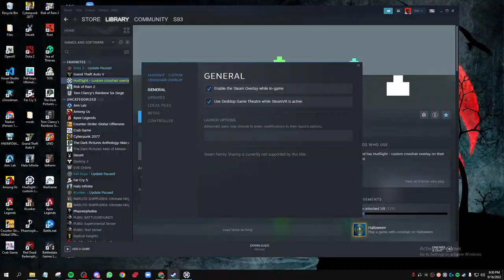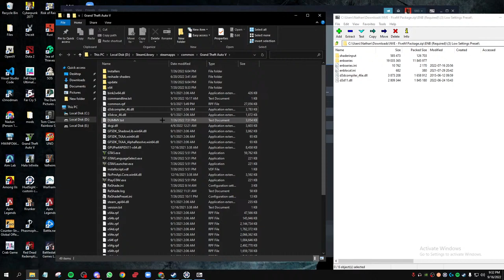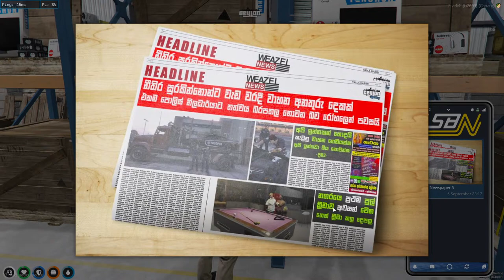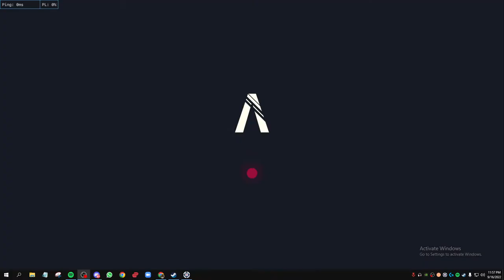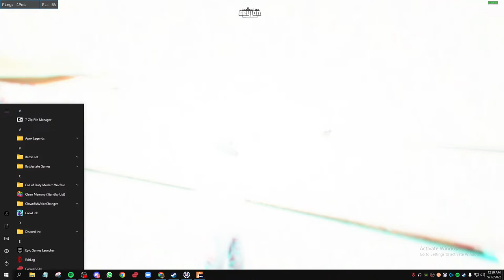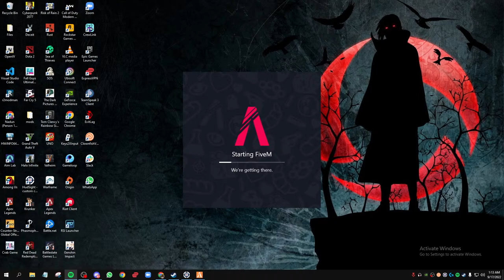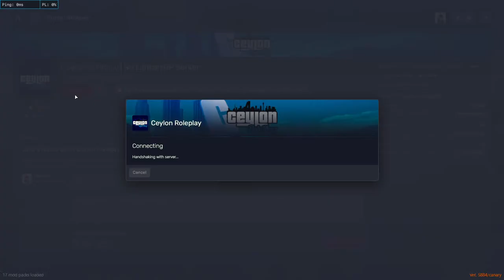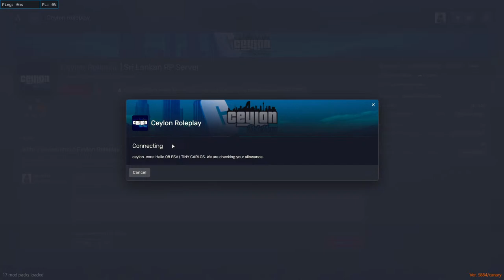Tiny Carlos | Ceylon Role play 2.0 | East Side Vagos